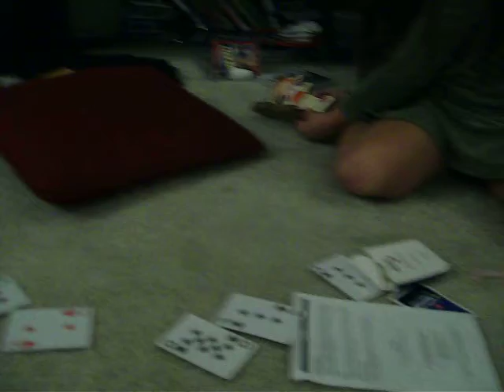2009 11 07 Маша играет 1